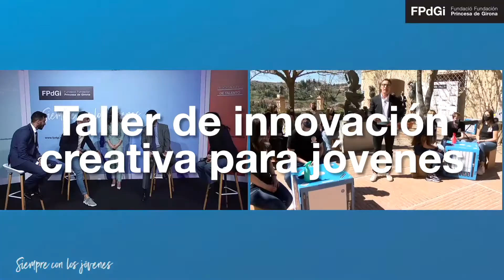¡No te pierdas la Gira FPdGi 2021!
Después de pasar por La Rioja y Castilla-La Mancha, Aragón acogerá el 15 de abril a las 12 horas el próximo evento de nuestra Gira. Podrás seguirlo en directo en nuestro canal de YouTube o en nuestra página web.